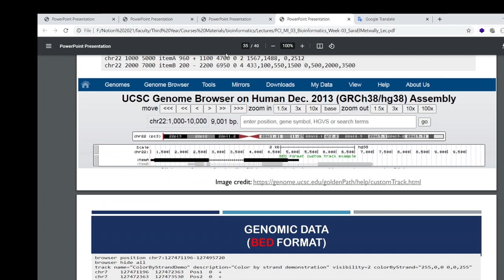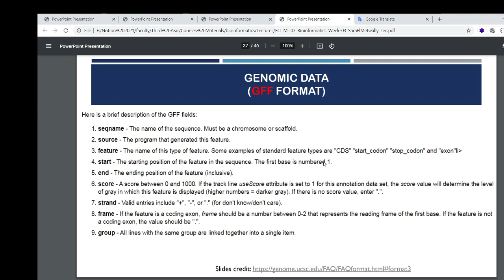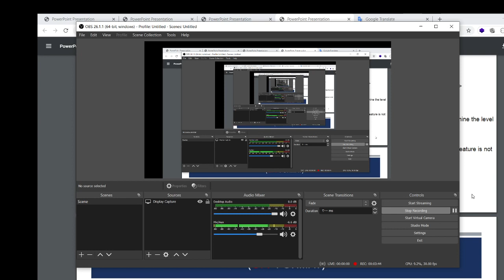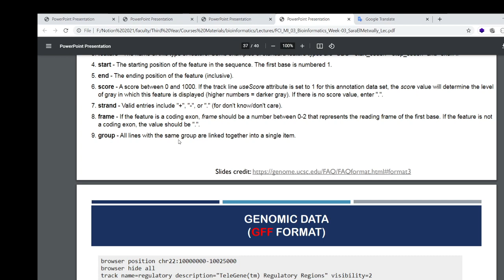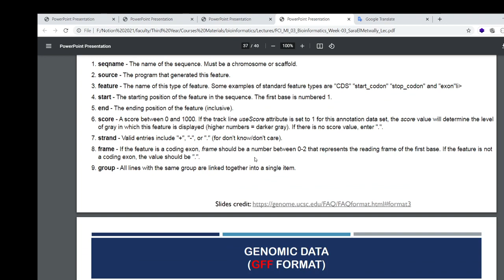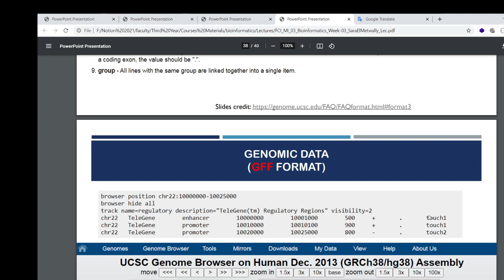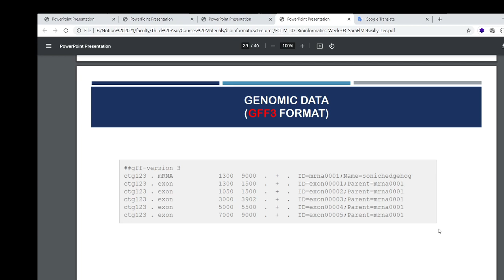part 4.2 recap